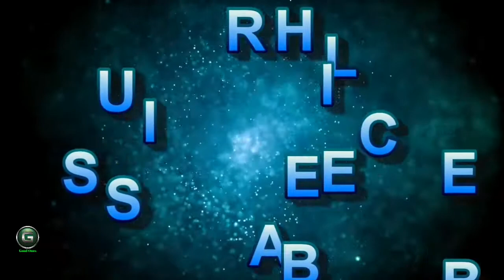SILENT SLEEP CALMING MUSIC HD 720p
morning mood's calming music, morning walk silent music, morning moods calm music
Silent piano music for deep sleep, Relaxing Piano music, green earth music,green earth

Calming down sleeping music,calm sleep music, calming music for immediate sleep